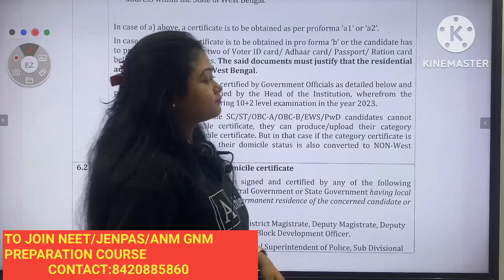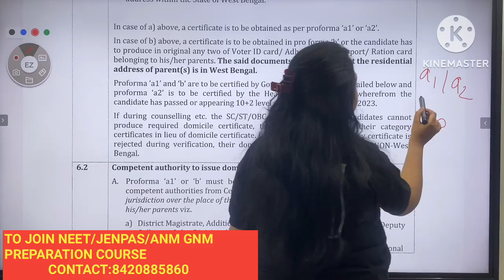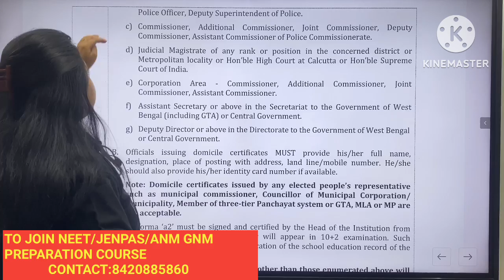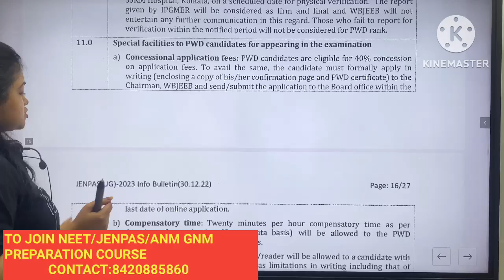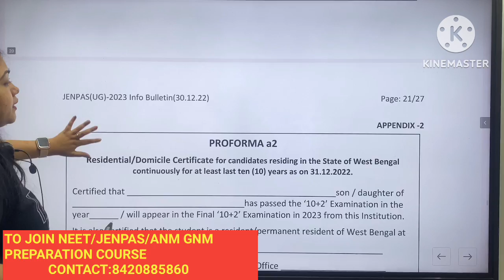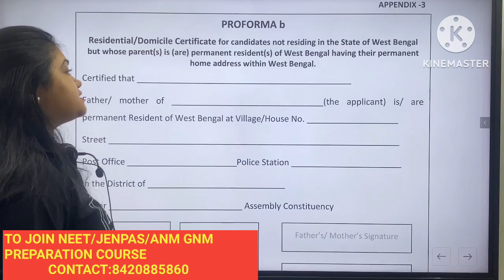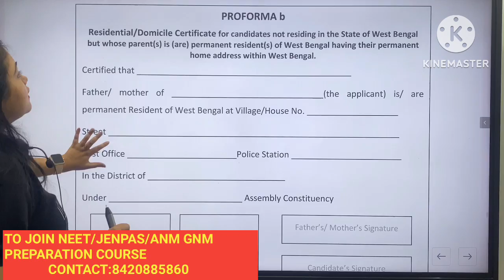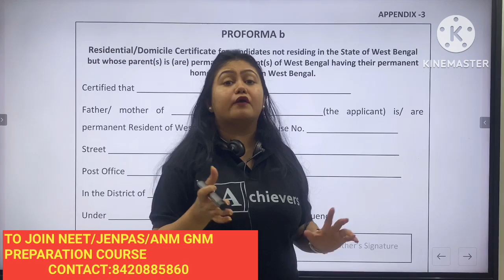JENPAS UG2023 DOMICILE CERTIFICATE|MEDICAL CERTIFICATE JENPAS UG2023|JENPAS UG2023COUNSELING DETAILS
JENPAS UG 2023 Application form fillup details|Jenpas UG 2023 form fillup Date|Documents for JENPAS

OfficialUpdate | JENPAS UG 2023 Exam Date | ANM GNM Form Fill Up 2023 | ANM GNM 2023

WB PRIMARY TET MOCK INTERVIEW║TET INTERVIEW 2017║INTERVIEW & REV

JOBS After Nursing Course/How to apply for Nursing officer Job after bsc nursing course gnm nursing

Primary Tet 2022 | OMR Fill-up | WB TET | Exam Hall Tricks | OMR fill up korbo ki kore | tet tricks

সরকারি NURSE নিয়োগ 2023/ How to apply for Staff Nurse JOBS After Bsc Nursing Course & gnm nursing
apdate | JENPAS UG 2023 Exam Date | ANM GNM Form Fill Up 2023 | ANM GNM